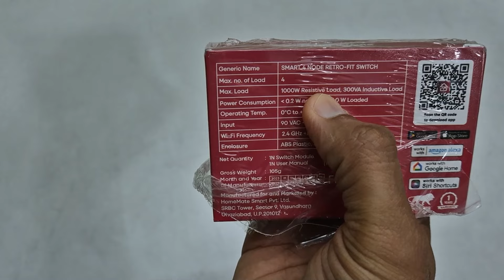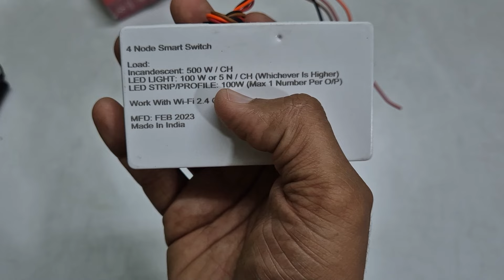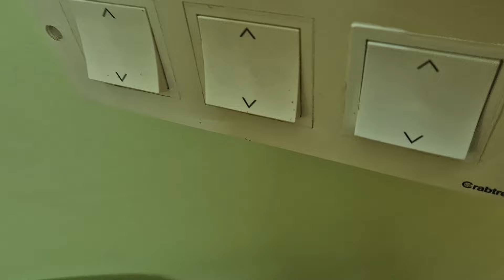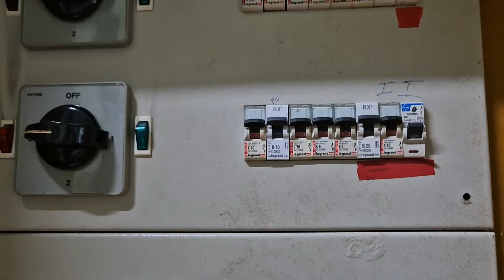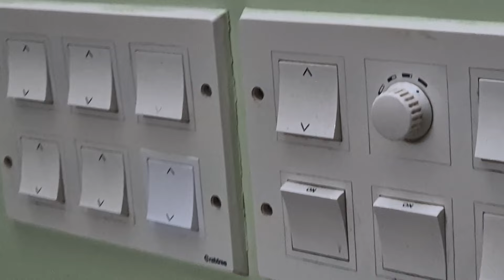Easy DIY: Converting Old Electrical Switches to Smart with WiFi Module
This video is about how to convert old electrical switches to smart and control the lights using voice commands.Just few simple connections will make the switches smart.
1.smart home
2.smart switch
3.wifi switch module
4.matter smart switch module
5 wi-fi smart switch
6.smart wifi light switch
7.smart home tech
8.matter smart home
9.smart switch app
10.dual relay module
11.smart relay
12.smart light switch
13.smart relay switch
14.esp 01 relay module
15.7-32v relay module switch.
16.smart dimmer
17.smart switch review
18.smart relays
19.smart home problems
20.smart home diy
21.smart home iot
22.smart home 101
23.diy electrician